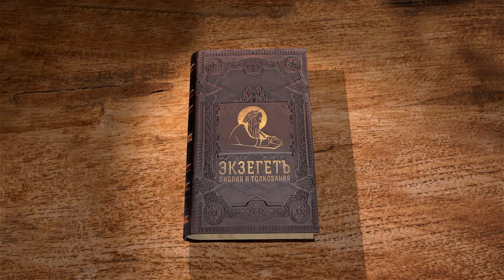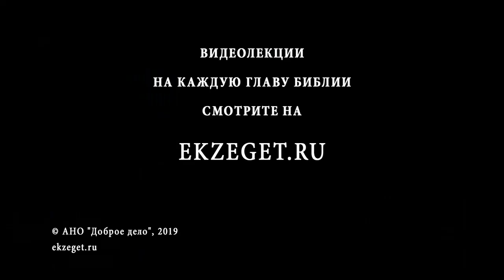Псалтирь. Псалом 102. Андрей Десницкий. Библия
В тексте псалма рассказывается о том, как прекрасен промысл Божий. Каждое слово восхваляет Господа и все то, что он делает для народов: награждает здоровыми детками, исцеляет от физических и душевных недугов, дарит блага, милует, придает силы.
Псалом гласит о законе Господнем, который был дан иудейскому народу. Сам закон о любви и заботе, как нужно жить в мире.
Гнев Господа недолог, после наказания за проступок всегда наступает Его милость и прощение. Дабы показать всю бесконечность и глубину милосердия Бога, Давид использует различные сравнения с явлениями природы, где показывается вся сила Господа.
Люди, как пыль или как цветы, которые сегодня расцветают, а завтра увядают. А Господь могущественен перед любым человеком.